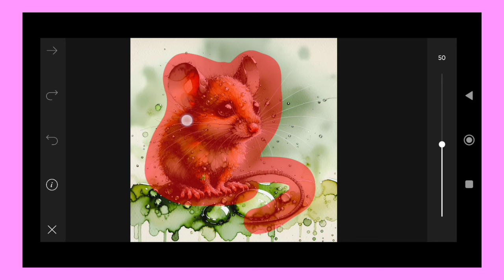Trending HDR video | A Screen Of Pure Pink sdc editing cc | Background | Bp Backdrop A380F K #100